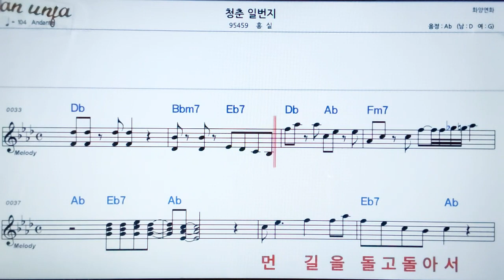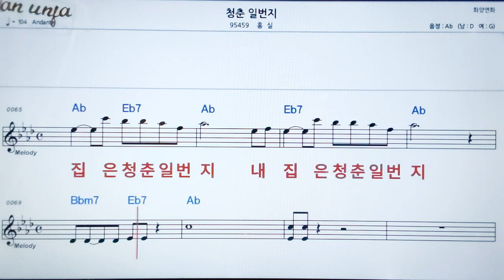청춘 일번지/홍자👍악보, 노래,기타 코드,가사,Karaoke*카라오케 반주